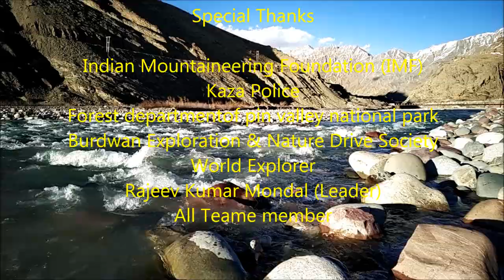Mt. Kangla Tarbo - II Expedition(6112m)-2019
Mt. Kangla Tarbo-II Expedition -2019
               Org by: -B.E.N.D.S and World Explorer
Kolkata to Chandigarh by train
Chandigarh to Reckong Peo by car
Reckong Peo to Sagnam village by car
The following day on 27th May, we all started very early, 09:00 AM, and reached Ka village (Altitude- 3808m). Team started at 12.00 PM from Ka we reached Thango at 05.20 PM (Altitude- 3777m)(13.02 KM from Sagnam). We cleared the settlements and prepared for night shelter.
On 28th May we started from Thango at 9.30 am. West side we could see Debsa Valley and the point where it meets the Paraiho river. End point of the valley a beautiful lake with crystal clear water with grassy lands all around with bushes welcomed us at the Base Camp (Altitude- 4165m) (8.43 KM from Thango).
On 29th May we celebrate “Base Camp Puja”.
On 30th May all the members started at 9:00 AM. We distributed the loads We are moving towards West though the right bank of the Kangla Tarbo Nalah. At around 12:30 PM we arrived at a point Kangla Tarbo nalah (Altitude- 4444m)(2.27 KM from Base Camp).
On 1st June, all the members except Gopal ji, who stayed back at Base Camp, started for Camp- I and arrived at around 12:00 PM. And we enforced Camp- I here.
On 7th June snow fall stopped but weather did not get cleared. Rajeev, Kousik, Sudipa, Subrata & Ganesh decided to move for Camp- II and occupied Camp- II at around 01:00 PM. We planned to move early next day for the summit as the weather was getting cleared gradually. We had an early dinner and went to bed early also.
On 8th June we started at 04:45 AM. It was complete dark, with moderate wind blow and temperature was sub zero. Five members marched forward with Head torch with all equipment towards West direction. After 45 min we move towards North West direction (Altitude- 4925m). After 20 min the gradient got stiffer and the first sun we got at 05:50 AM. We set crampon there and Rajeev started leading for opening the route fixing the rope. The rest of the members also supported. While approaching the high gradient we reached at the top of the ridge at 01:45 PM. In maximum places we climbed on running belay. We can manged to fixed only one and half coil of rope till now. A big cairn of 6’ height was found at the top of the ridge (Altitude- 5359m) (N- 32° 03' 30'' / E- 77° 50' 05'') (1.93 KM from Camp- II), might be made by some earlier team. This ridge will lead us to the wall of the peak. Weather is getting bad, black cloud has started to consolidated. Due to heavy snow deposition the movement for this big team is very slow. At least, considering all factors, it would get another three and half hours to reach the summit. We finally decided to descend. In case the weather get worsen it would be risky to get down. We decided to come down to Camp-II leaving the fixed rope at its place. At time of descending, due to heavy snow deposition snow balls were gathering at the foot. We descended very carefully and slowly. We arrived Camp- II at 6:30 PM.
On 10th June we woke up at 02:00 AM and got ready. We started at 04:30 AM. It was sufficiently good wind blow, biting cold but weather is totally clear. Subrata stayed back at the summit while and Rajeev and Koushik started for summit. As the team was small it was possible to move fast. We reached the top of the ridge from where we came down previous day at 08:30 AM. Weather was totally clear and the team members were also fit, but the snow condition was getting worsen. We took one climbing rope and 50 m fixed rope with us in case it is necessary at any point.
At 10:00 AM we reached a big boulder on the ridge like “Chorten”. It was a sheer fall from there. We descended little and after negotiating the boulder again we got on the ridge and continued towards the peak. The peak was totally visible from this point. Beside the boulder there was a small field like balcony. Khamengar Galcier surrounding the peak could be seen from this point.
This ridge led us to the wall of the Kangla Tarbo- II peak. We started traversing towards West direction along with the wall. Kalngla Tarbo- I peak became visible from the top of the ridge. Due to clear sunny weather the temperature also got high which causing Rajeev felt uncomfortable, due the effect of dehydration and acidity.
We hit the summit wall (Altitude- 5775m) and started climbing the wall towards North direction with fixed rope. After a climb of approx. 01:30 hours the coordinates showed that we are very near to the summit. But, the speed of climbing got very slow due to the snow condition was very poor and up to the level of hip position.
At around 02:30 we faced a Cornice ridge. The GPS showing us the coordinates of the peak. But we cannot move further as the ridge was Cornice and Khamengar Glacier and the surrounding peaks are visible from the top. We finally reached the summit of KanglaTarbo- II (Altitude- 6112m) (N- 32° 03' 43'' / E- 77° 49' 25'').